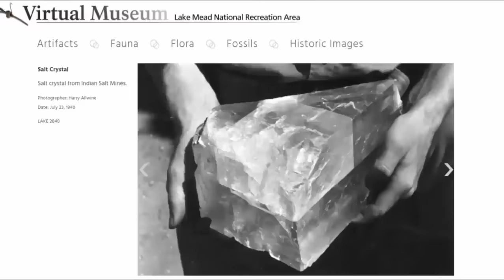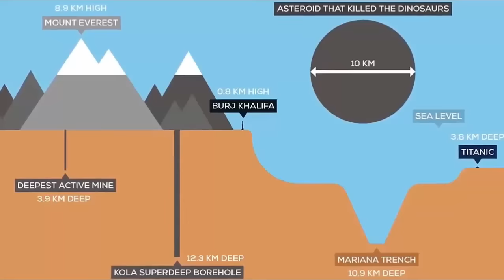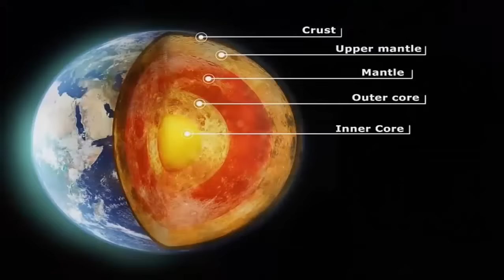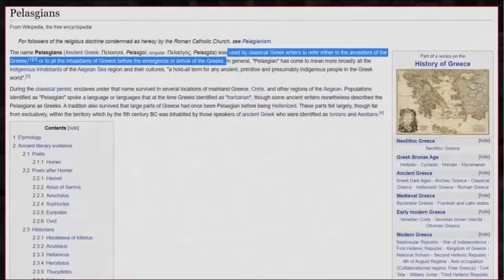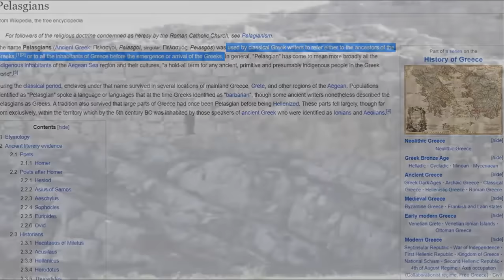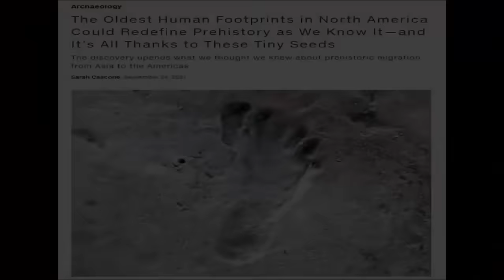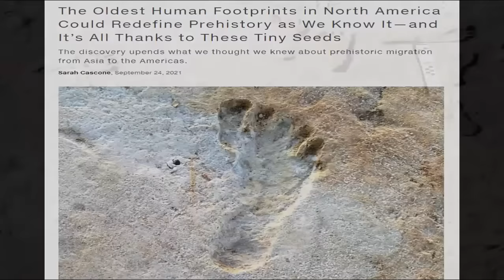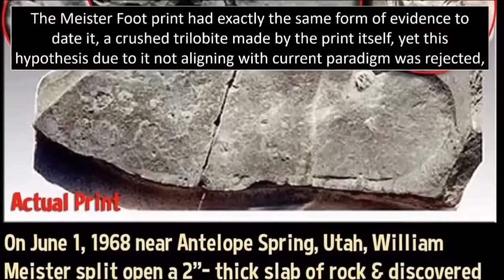Huge Mine Predating The Indians In Nevada?